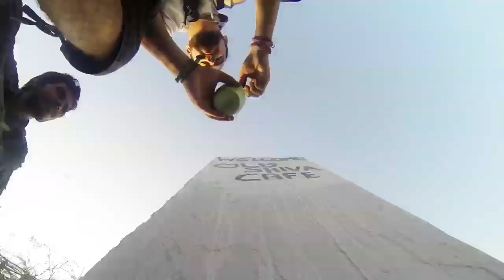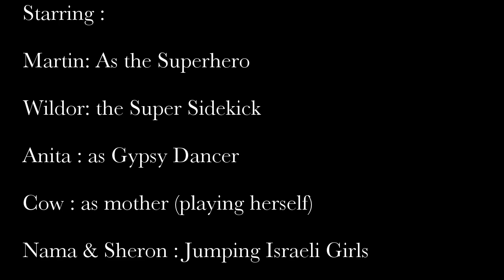Pushkar Dream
My 2nd GoPro Video. This time I tried cutting the video to music. My personal favorite memory was when I gave the village girls a lift and the paid me with handfuls of peanuts.